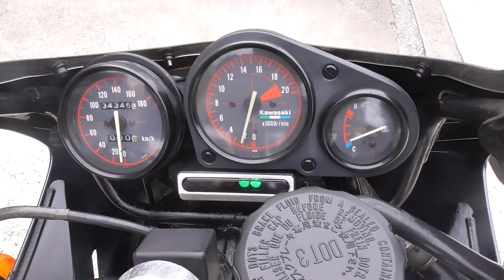ZXR250 1991年 中古車 バイクショップ名:きんしば